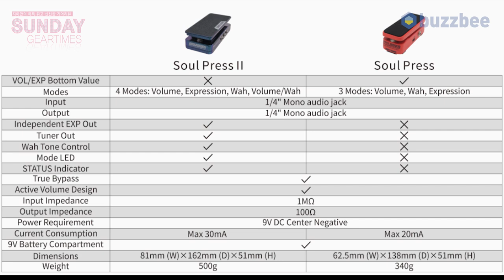[SundayGearTimes 480회] Hotone 이펙터 Soul Press II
0:00 오프닝
2:26 기어소개
3:20 소을프레스 1, 2 비교
4:44 노브 설명
8:14 볼륨 테스트 (Sound test)
9:47 와우 테스트 (Sound test)
14:25한줄평
15:22 점수